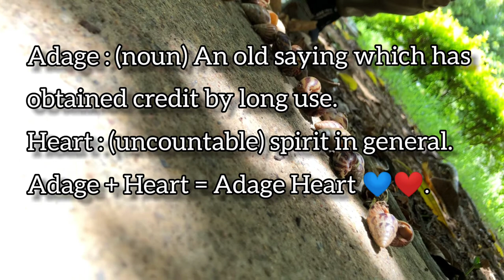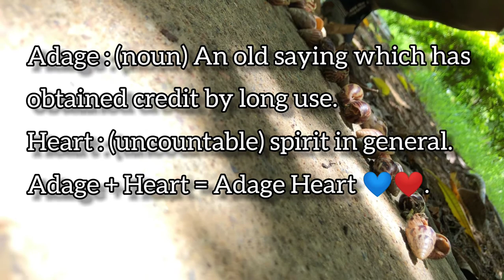Adage Heart (snail video )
Lyrics
Woo woo hoo who says
Woo woo hoo myth says that
Most leaners gain nowt
So leaners kick sod_all
  More vein , force in
  Hugging    marina
So if not dude, better say Duh
We didn't leave 'cuz we say that.
      On the way later, On my way feather
       I seek fender, nothing trailer
Woah *3 math fix, I'm better
Woah*3 clear the vendetta
Woah*3 Adage Heart heart heart / nothing could've change that.
        Verse Two
Inbox (In box), we kept that
In time we peep that
We caused, we seek that
Neat fall, we did that.
     hugging    marina
We didn't leave 'cuz we chose that.
Woah*3 nothing could've change that/Adage heart heat heart.